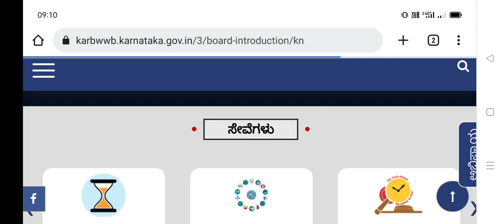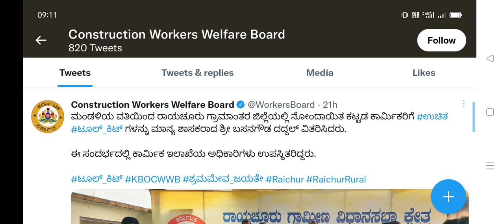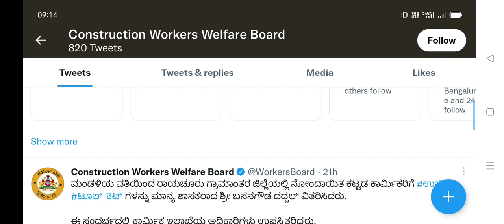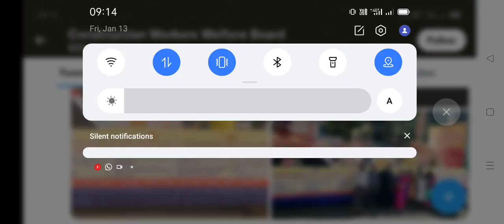ಉಚಿತ ಟ್ಯಾಬ್ 2023 ಅರ್ಜಿ ಆಹ್ವಾನ Labour Card Children's Free Tab PUC/ITI/Degree/Diploma/9-10th Students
ಉಚಿತ ಟ್ಯಾಬ್ 2023 ಅರ್ಜಿ ಆಹ್ವಾನ Labour Card Holders Children's Free Tab PUC/ITI/Degree/Diploma/9-10th

ssp news
ssp news
ssp scholarship errors
SSP UPDATE
ssp management student update
ssp management
ssp updates
ssp todayupdate

ssp scholarship 2021-22
north university

college scholarships
scholarship tips